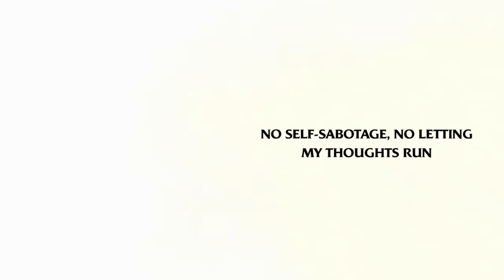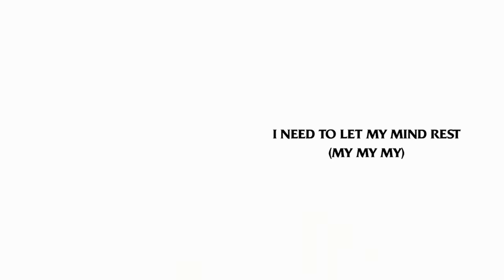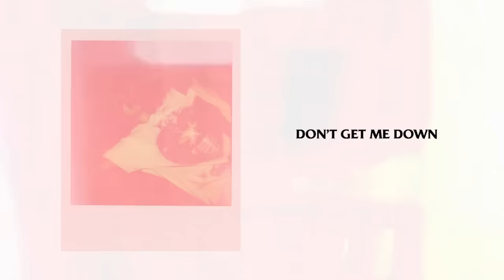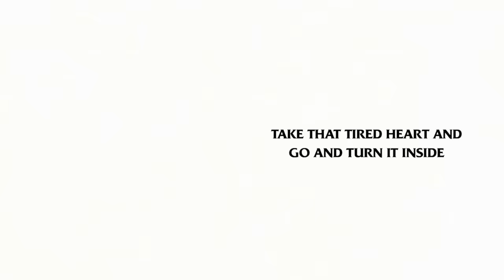Selena Gomez - Let Me Get Me (Official Lyrics)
LYRICS

Like a prayer surrounding us, moving effortlessly
Every word is relief
I’m in dance floor therapy, all my babies and me
But tonight it’s for free

No self-sabotage, no letting my thoughts run
Me and this spiral are done
Burn this camouflage I’ve been wearing for months
Tryna let a little happy in for once-

I need to let my mind rest
While my body reflects

Ooh
Don’t get me down
I won’t let me get me
Ooh
Ooh
I’m good right now
Ooh
Take that tired heart and go and turn it inside
Out

Diving in ferociously, dancing intimately
I’m so connected to me
In the dark I’m letting go, so anonymously
I guess this is what it feels like to be free

I need to let my mind rest (my my my)

Ooh
Ooh
Ooh
Ooh
Out

Ooh
Ooh
Ooh
Ooh
Out

Oh my-
I guess this is what it feels like to be free (oooh)
Oh my-
I guess this is what it feels like to see me (oooh)
Down-

Ooh
Get down (don’t get me)
Ooh
Ooh
Get down

Ooh
Ooh
Ooh
Out

Music video by Selena Gomez performing Let Me Get Me (Official Lyrics).